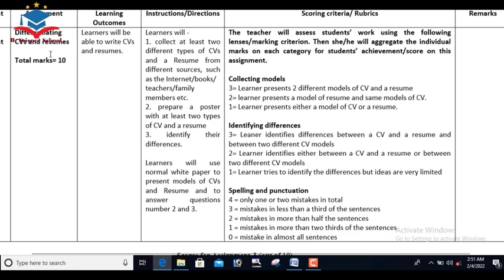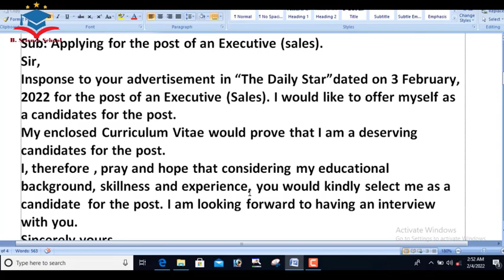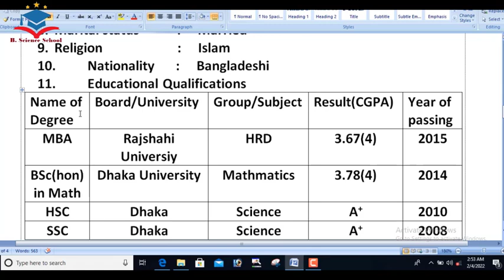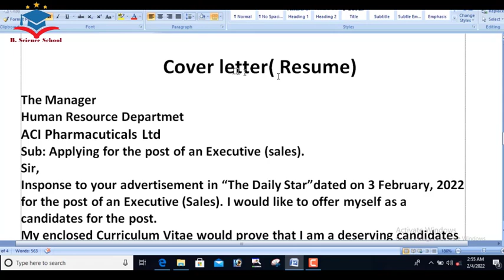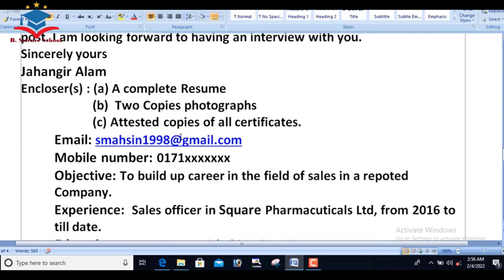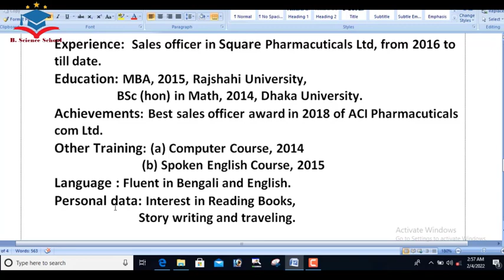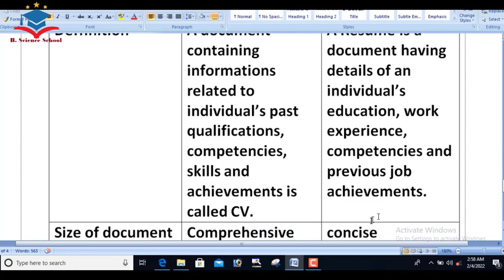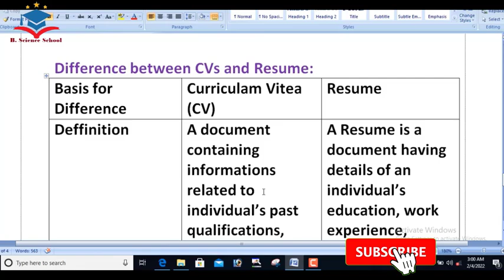SSC 2022 Class 10 English Assignment 10th Week Answer|| এসএসসি ২০২২ ইংরেজী এসাইনমেন্ট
Related Link:
৬ষ্ঠ - ১০ম শ্রেণীর সকল এসাইনমেন্ট এর উত্তর পত্রের প্লেলিস্ট লিংক :

class 10 assignment math 10th week 2022
class 10 english assignment 2022 10th week
10th week assignment class 10
assignment class 10 9th week math
assignment class 10 9th week chemistry
class 10 assignment 2021 physics
physics assignment class 10
assignment 2021
class 10 assignment ict solution
১০ম শ্রেণির এসাইনমেন্ট ২০২১
class 10 ict assignment 2021 7th week
১০ম শ্রেণির তথ্য ও যোগাযোগ প্রযুক্তি এসাইনমেন্ট ২০২১
class 10 ict assignment solution
class 10 ict assignment answerযোগাযোগ প্রযুক্তি এসাইনমেন্ট
১০ম শ্রেণির তথ্য ও যোগাযোগ প্রযুক্তি এসাইনমেন্ট ২০২১
১০ম শ্রেণির এসাইনমেন্ট
১০ম শ্রেণির তথ্য ও যোগাযোগ প্রযুক্তি এসাইনমেন্ট সমাধান
১০ম শ্রেণির তথ্য ও যোগাযোগ প্রযুক্তি এসাইনমেন্ট উত্তর
এসাইনমেন্ট
১০ম তথ্য ও যোগাযোগ প্রযুক্তি এসাইনমেন্ট
তথ্য ও যোগাযোগ প্রযুক্তি এসাইনমেন্ট
তথ্য ও যোগাযোগ প্রযুক্তি এসাইনমেন্ট ১০ম শ্রেণি
এসাইনমেন্ট ২০২১
১০ম শ্রেনির এসাইনমেন্ট
১০ম শ্রেনির এসাইনমেন্ট ২০২১
১০ম শ্রেনির এসাইনমেন্ট ৭ম সপ্তাহ
১০ম শ্রেণির তথ্য ও যোগাযোগ প্রযুক্তি এসাইনমেন্ট ৭ম সপ্তাহ
১০ম শ্রেনির এসাইনমেন্ট উত্তর

If you are a student specially science student or job seeker who wants to learn about math/math tricks & tips and science logic with tutorials in Bangla, You can SUBSCRIBE to my channel.

My channel Publishes Videos every time about Math & Science tricks and tips.
That could be helpful for you. So, Please join with me!

পরবর্তী ভিডিও দেখার  অনুরোধ রইলো।